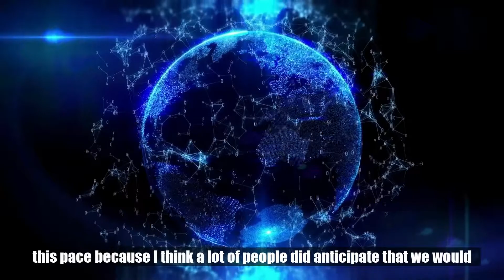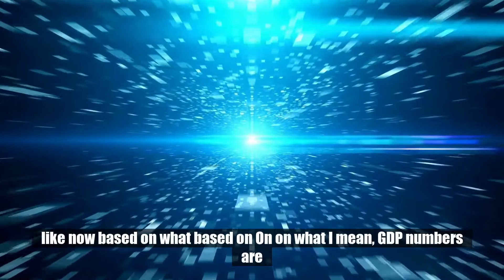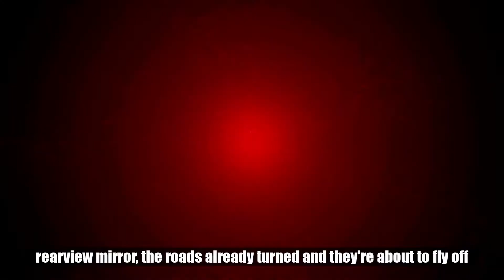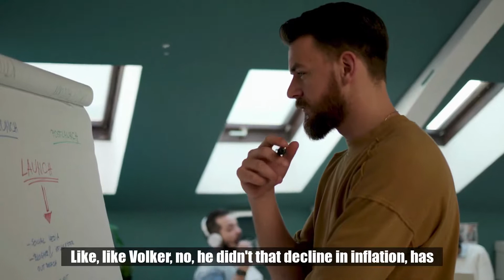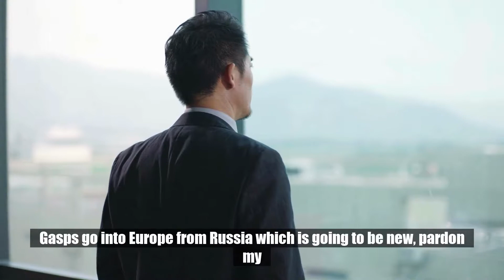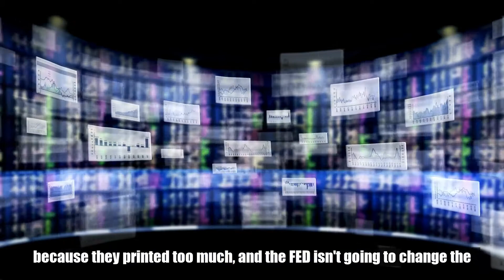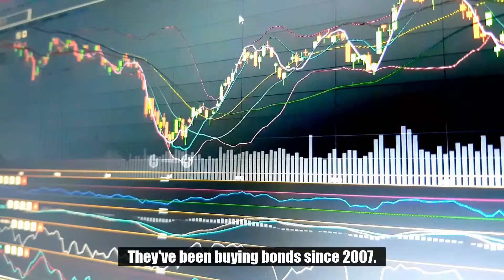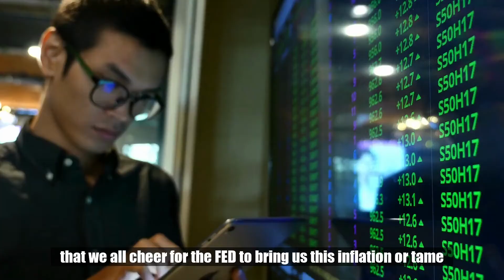ALERT: The Fed Will Seize All Your Money In This Crisis | Mark Yusko Bitcoin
In today's video, Morgan Creek Capital Management  CEO and CIO, Mark Yusko, talks about the Bitcoin bear market, global macro, and more!

Mark W. Yusko is a hedge fund manager and investor from the United States. Morgan Creek Capital Management, where he is the founder, chief investment officer, and managing director, is an investment management firm that advises pension funds, endowments, and rich individuals.